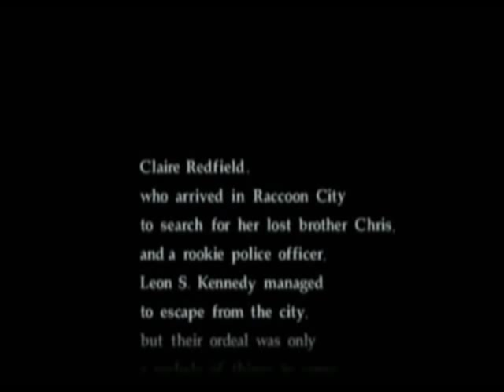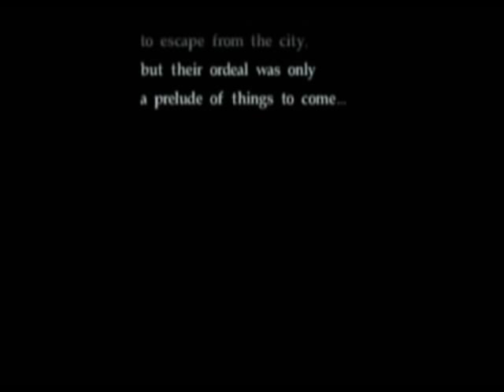Let's Play Resident Evil: Code Veronica - Part 1 - Secret Agent Claire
Part 1